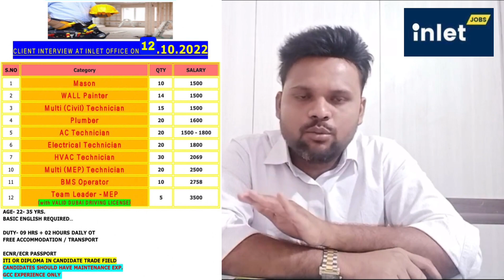Ejadah : Asset Management Company UAE | interview in Delhi on 12.10.2022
🌇inlet office Delhi
162/A, 2nd Floor, Sarai Jullena, Okhla, New Delhi
(Near Abc trade centre or Sukhdev Vihar metro station)
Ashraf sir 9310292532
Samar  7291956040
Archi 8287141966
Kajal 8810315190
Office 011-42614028